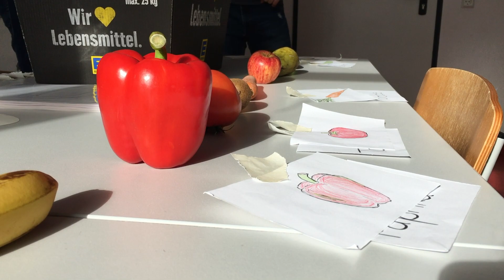Unsere Woche in Halberstadt in a nutshell | Everyday Seconds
Vor kurzem waren wir mit unserer Projektgruppe wieder in Halberstadt und ich habe ein paar Impressionen aufgenommen. Seht selbst. 😊

_____ Mehr Everyday Seconds _____

_____ Musik _____

You're reading this? Then listen:
You are beautiful & you are worthy ! ♥